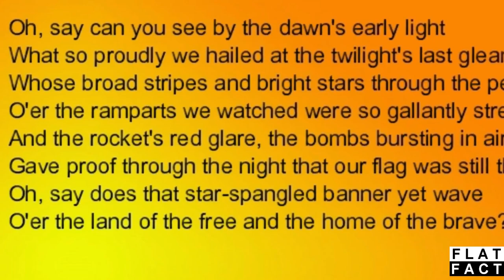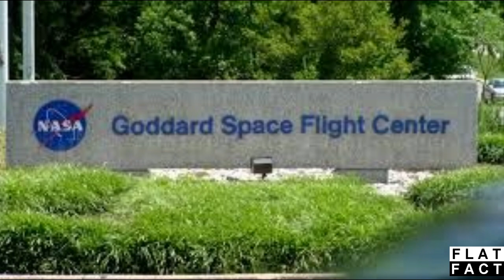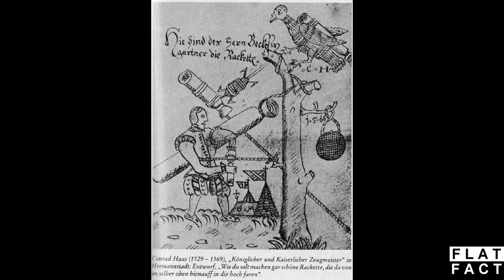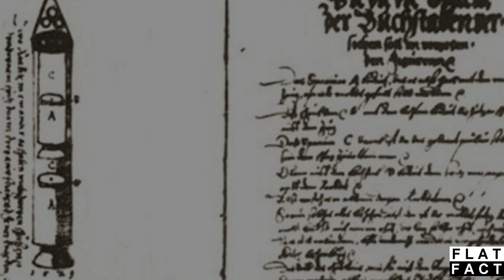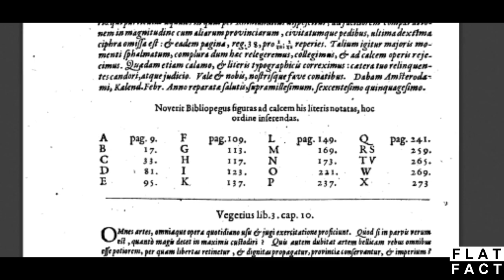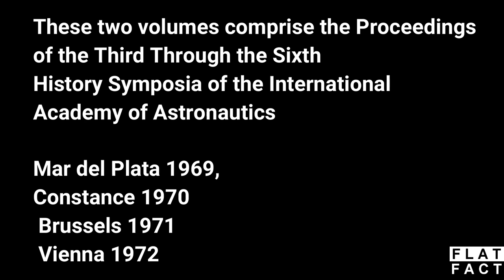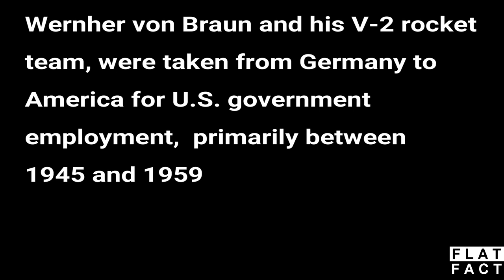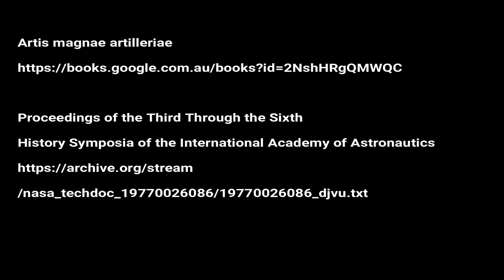16th Century Rockets - fake history - Goddard - FlatFact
16th Century Rockets, the history I was taught said  Goddard and the space agencies including NASA are credited with pioneering rocketry.
Some sweet images of Rockets and some other interesting images
Just how far back does Rocketry go?

The art of a great artillerise by Kazimier_Siemianovič

International Academy of Astronautics - NASA